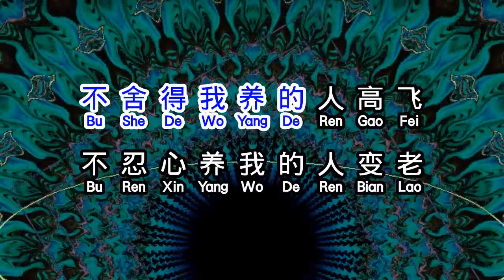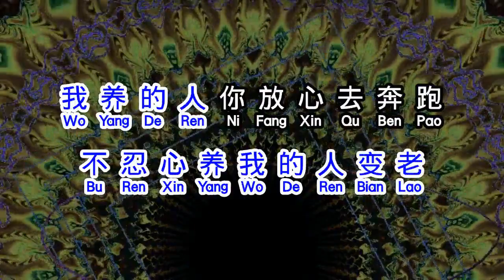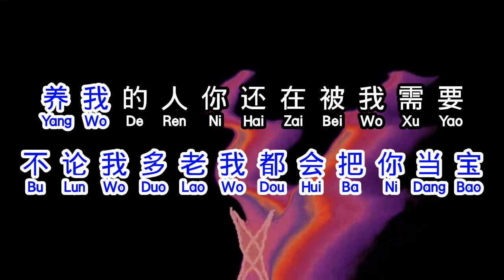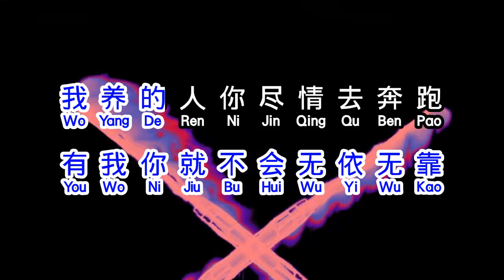安儿陈 《 我养的人和养我的人 》 wo yang de ren he yang wo de ren